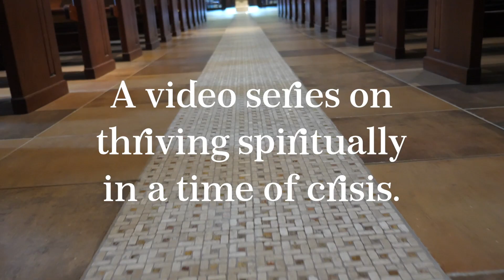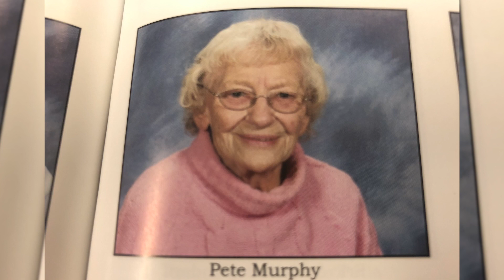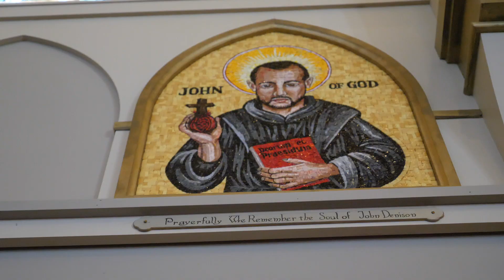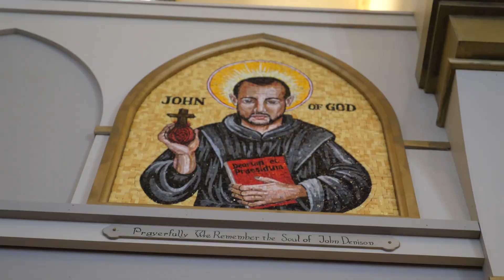Loving the Church | The Roch-umentary Part 4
There are many people who work tirelessly to nurture the Church. Notably among these in the St. James community are widows, who have devoted themselves serving others, especially in this difficult time.

We meet three such women, Chris Pifer, Carol Dindinger, and Sr. Dolores Keyser, in their respective ministries.

For more information on the St. Roch Outreach during the coronavirus pandemic, visit the parish